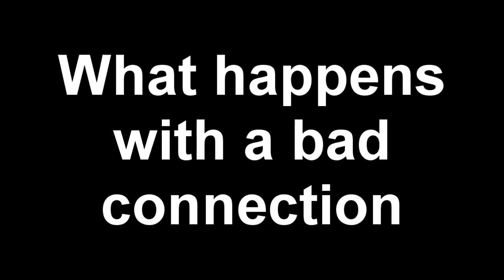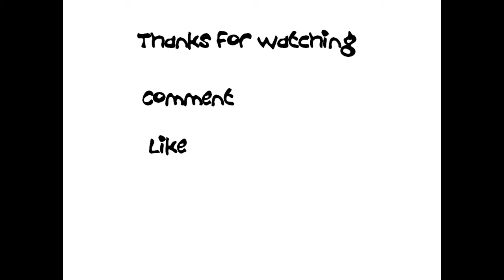Why a good connection in Black Ops 2 matters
I'm fed up of being shot round corners, and not getting any hitmarkers... are you?

For your viewing pleasure, please view in HD